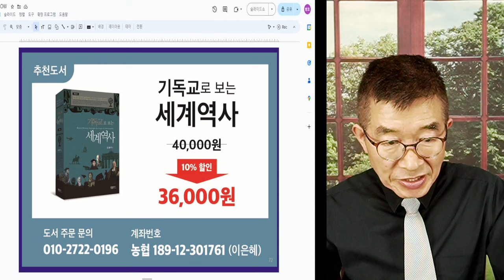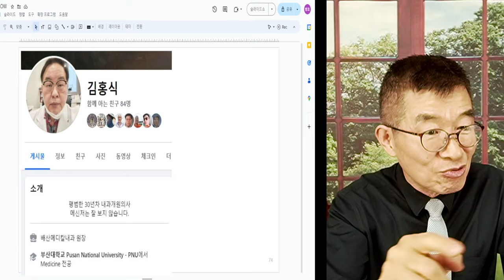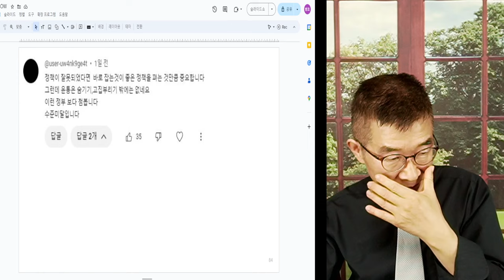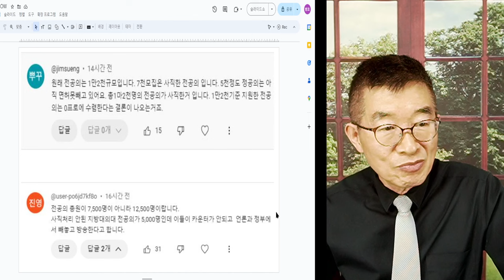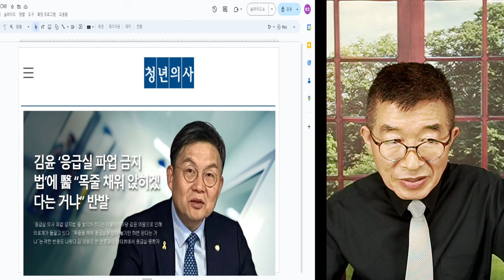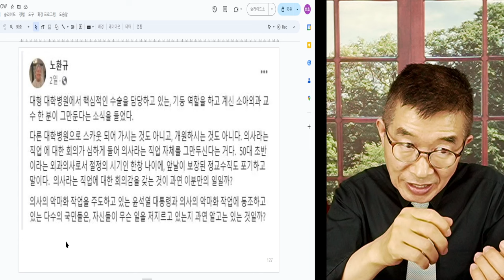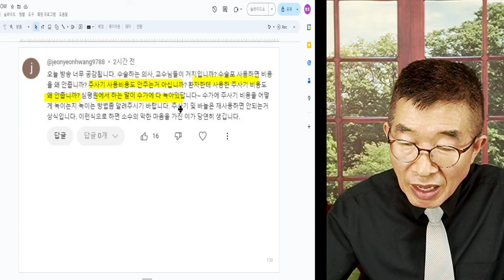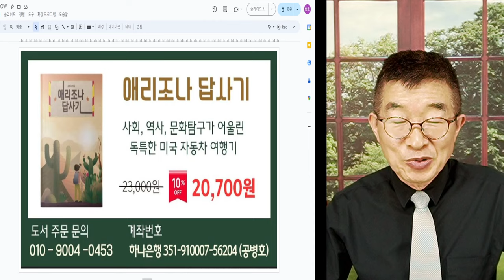의료파국, 불가피 / 윤석열, 만용 / 현직 내과의 증언, "의료에 대해 아는 것도 없고, 제대로된 조언조차 받지 않고 즉흥적으로 밀어붙인 결과는 파국일 것" [공병호TV]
Bitcoin : 3MTW849AkP2ftLeSK2teZHMmzLu7Z83s9U